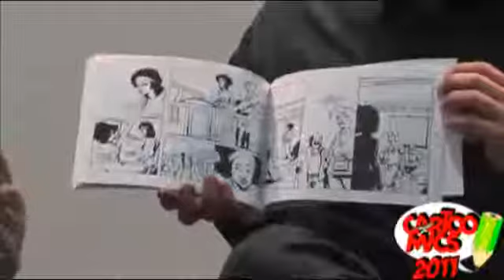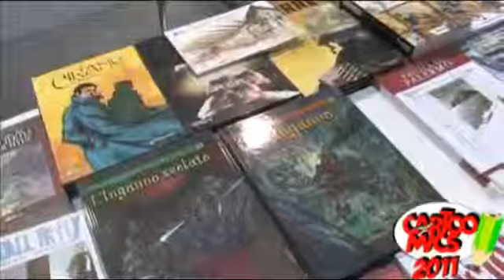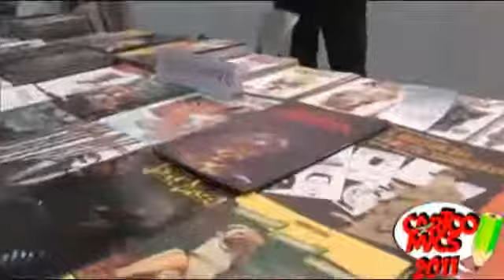Cartoomics 2011 parla Giuseppe Calzolari, direttore della Scuola del Fumetto di Milano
Il direttore della Scuola del Fumetto di Milano, che vanta oltre 30 anni di attività, parla con Sergio Tulipano del volume 150 anni della Provincia di Milano a fumetti, nato da una collaborazione tra l'Assessorato allo Sport e Tempo Libero, Politiche Giovanili, Pari opportunità della Provincia e la Scuola del Fumetto. Quindi della casa editrice che è diretta emanazione della prestigiosa scuola milanese. Infine fornisce preziosi consigli a tutti coloro che vorrebbero diventare fumettisti e pensano di iscriversi a una scuola di fumetto.